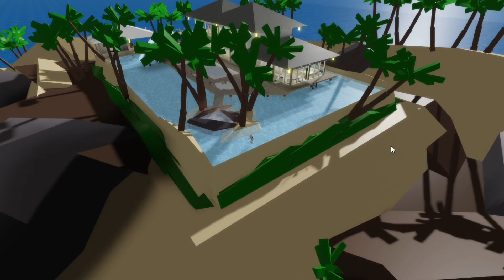Probando HACKS 2024 en BROOKHAVEN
Hola eres nuevo?, ve a comunidad en mi canal y veras todo lo que tengo preparado para ti :3

USER: La_SalyRoblox

● Discord: salyroblox (ya casi tenemos servidor)

DIRECTO RECOMENDADO: Primer intento de directo (casi me hackeo xd)